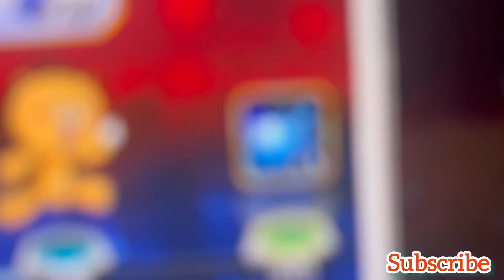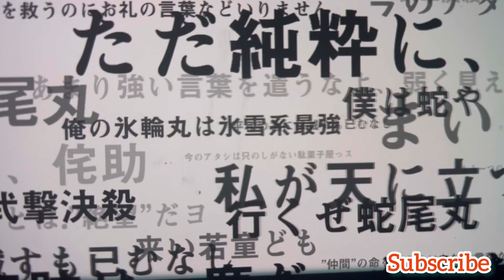Chill zady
arkachilles bleachbravesouls 50cent elonmusk ✨Your subscription means the world to me at 7,777,777 subscribers I will share what my testimony gave me with you.✨🇲🇽 dream god share’s with u what’s possible.